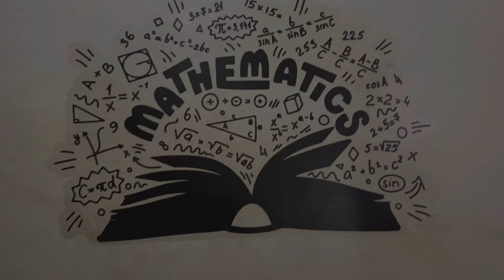Bangla sahib gurudwara delhi || Delhi vlogs